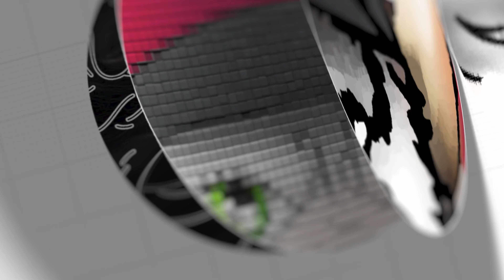ZELDA TEARS OF THE KINGDOM ⚠️ 10 cosas que NECESITAS SABER antes de COMPRAR 💰 TOTK nintendo switch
/// Nos estarás ayudando un montón y disfrutarás de VENTAJAS EXCLUSIVAS \\\

Nintendo Switch Online Individual (Amazon.ES)
--- Básica (12 meses)
--- Básica (3 meses)
Nintendo Switch Online Familiar (Amazon.ES)
--- Básica (12 meses)

Xbox Game Pass Ultimate (Xbox + PC + Xcloud)
--- (1 mes)
--- (3 meses)

COMPRA TU CONSOLA AQUÍ:
PS5 (Digital)
PS5 (Lector)
XBOX SERIES S
XBOX SERIES X
NINTENDO SWITCH OLED (Blanca)
NINTENDO SWITCH OLED (Neón)

➡️ ¡Importantísimo nuestro TWITCH, donde hacemos nuestros.

➡️ ¡OJO! Puedes contactar conmigo por correo en:
📪 | David LG / Apartado de Correos 92 / 28280 / El Escorial - MADRID

➡️ ¡Importantísimo nuestro TWITCH, donde hacemos nuestros directos cada día!

➡️ Y échate unas partidas conmigo en mis plataformas de juego habituales...
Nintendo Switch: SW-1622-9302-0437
WiiU: TORRO_OCIOBITS
XBOX Live: TORROBITS
PSN: DAVID_TORRO
Steam: TORRO_OCIOBITS
Origin: TORRO_OCIOBITS
UPlay: OCIOBITS
BNET: "TORRO#2412"
Epic Games: OCIOBITS

➡️ Y si quieres apoyarnos con tus compras...

En MineSkopia tenemos un espacio muy especial, es el servidor de Minecraft de la comunidad. Entra y únete a este espacio tan genial:

OCIOBITS se constituye en marca nacional registrada ante la Oficina Española de Patentes y Marcas bajo tipo figurativo con expediente M4046067. Dicha marca es propiedad exclusiva de su titular, siendo publicada dicha resolución en fecha 12/05/2020 a todos los efectos legales.

Los diseños originales, bocetos, sonidos y/o pistas musicales creados por nosotros tienen registrados sus derechos. Cualquier intención de reproducción o uso de dichos contenidos originales queda denegada salvo autorización expresa por el titular de la marca OCIOBITS.